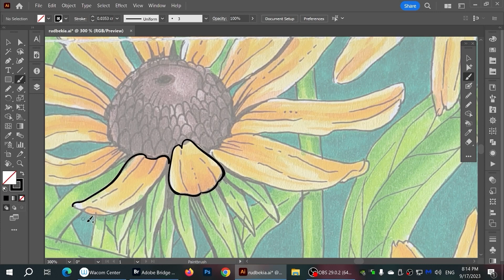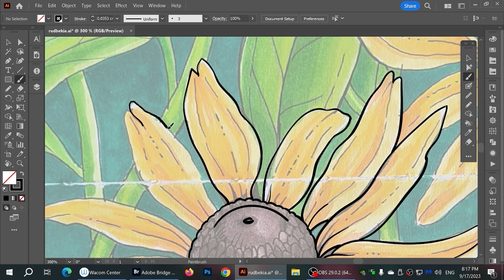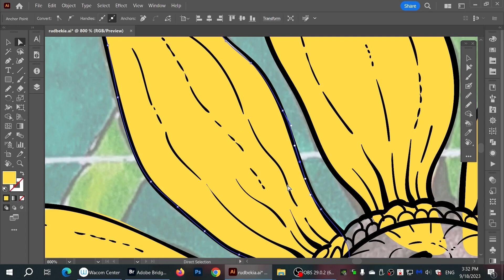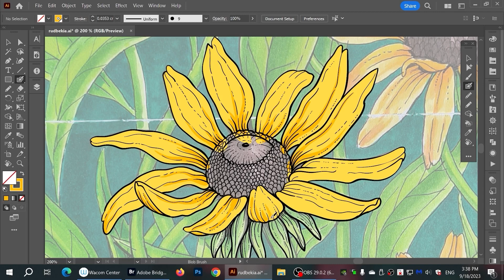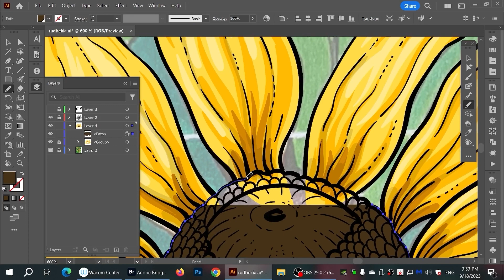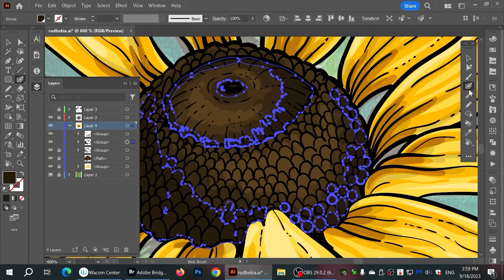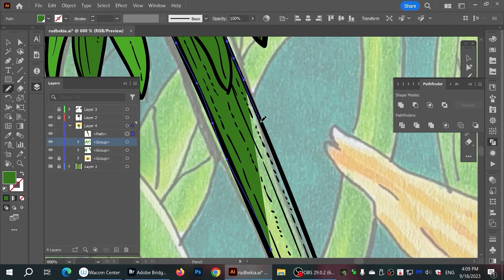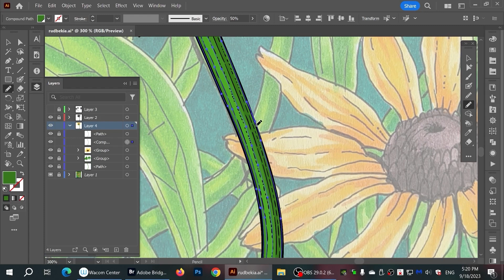From sketch to vector- Rudbeckia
I had a lot of fun painting these rudbeckia flowers in my sketchbook with alcohol markers and decided to redraw them in Illustrator and make a pattern. This is the process of redrawing one of the flowers. It took me 1 hour in real-time. You can see the finished pattern here, already available on fabric, wallpaper and home decor in my Spoonflower shop